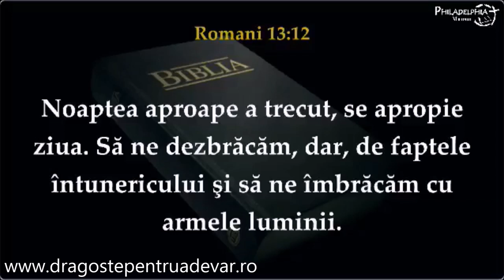Dragoș Croitoru - Starea de veghe în așteptarea venirii Domnului Isus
Biserica Penticostală Philadelphia Mansue, Italia | 30 iunie 2019